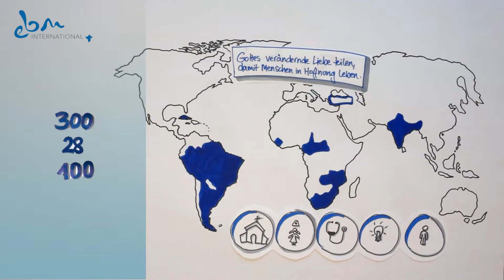EBM INTERNATIONAL in 90 Sekunden erklärt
In diesem Pencast erfährst du in 90 Sekunden, wie in unseren Projekten Gottes verändernde Liebe geteilt wird, damit Menschen in Hoffnung leben. Umsetzung durch Steffi Weck, Musik von Mareile Gnep.